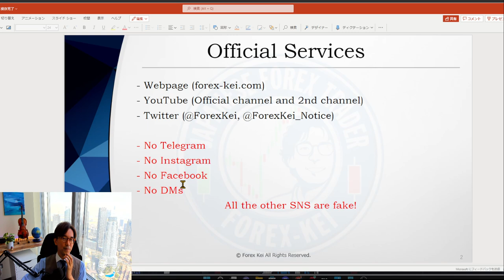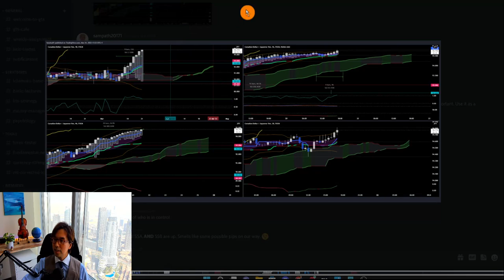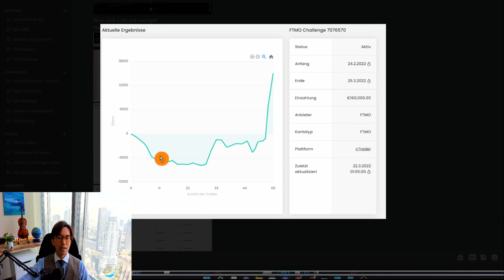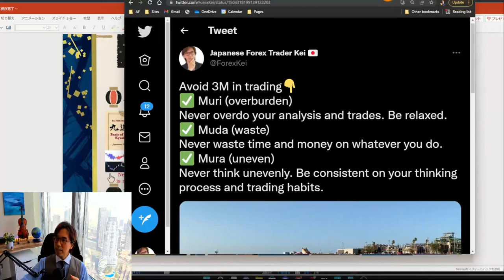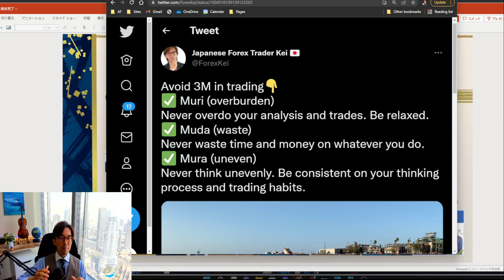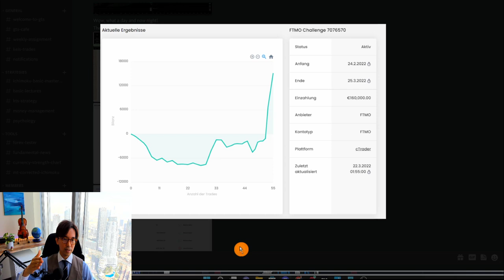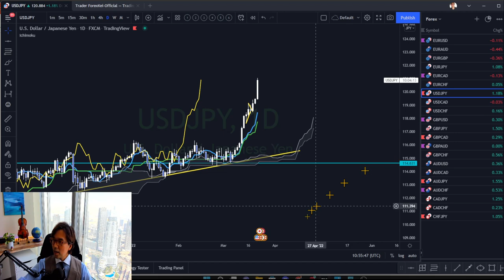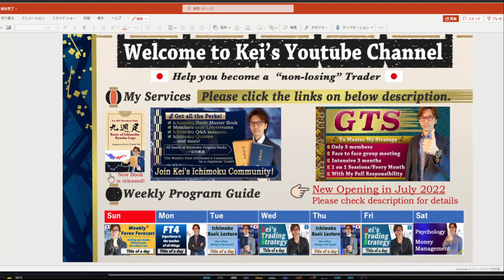Japanese Secret Method of Mindset. Proven by existing GTS member for his huge improvement / 22 Mar